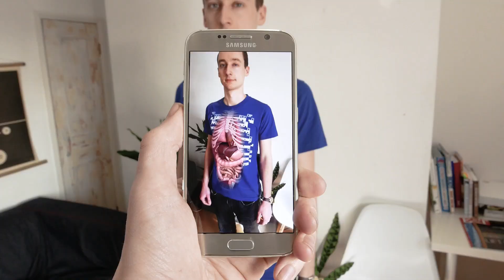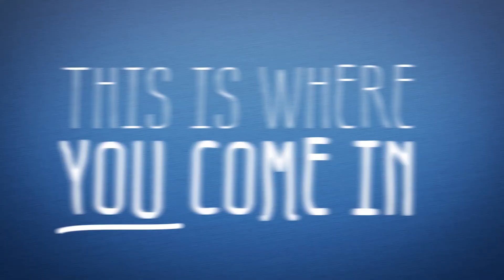Virtuali-Tee: The AR Anatomy Shirt for STEM Education (Augmented Reality App)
Virtuali-Tee is a shirt that works together with an AR app in order to show useful and educative aspects of human anatomy. This innovation has been developed by Curiscope. What do you think about that? Have fun learning!

Editorial notice: This video has been provided to us by Curiscope, the company behind Virtuali-Tee.